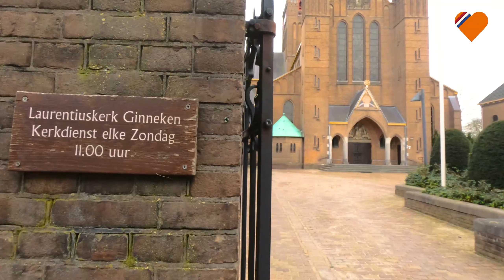SLOW WALK THROUGH OLD GINNEKEN, NORTH BRABANT (HIDDEN HOLLAND BEYOND AMSTERDAM)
😍👇The village of Ginneken, near Breda, originates in Roman times, and in the 14th century became a manor within the Baronie of Breda .

During this gezellig Virtual Tour you will see:

🎖Sint-Laurentius Catholic Church (1902)
🎖The historical Ginneken Marketplace
🎖The old village Water Pump
🎖Laurentius Reformed Church (15th Century)

***Watch until the end to see ALL the landmarks in the list ***HiddenHolland

To watch LIVE virtual tours every week of Hidden Holland Beyond Amsterdam, follow our Facebook channel - The Dutch Way Of Life

(PS - Would you like to see more of these Slow Virtual Walks from hidden places in the Netherlands?